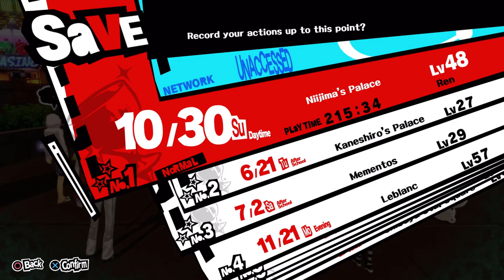Persona 5 - Untitled